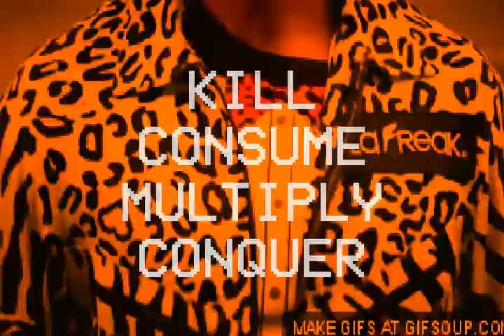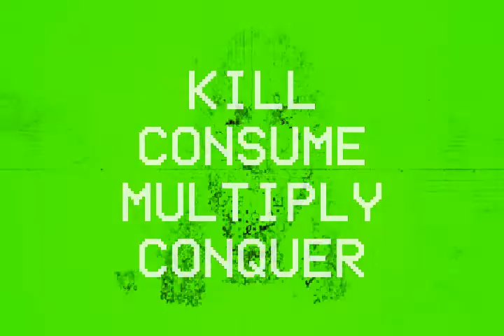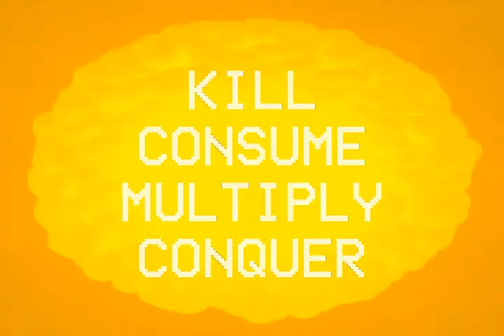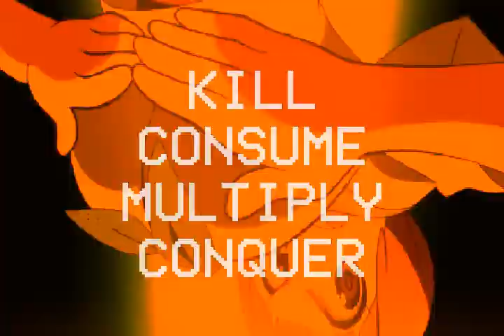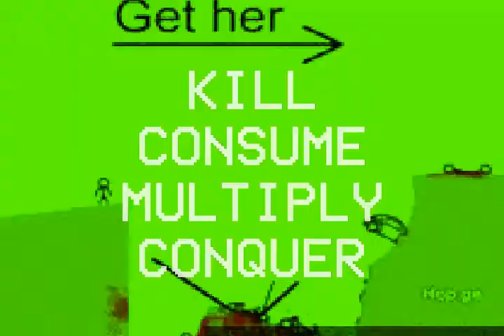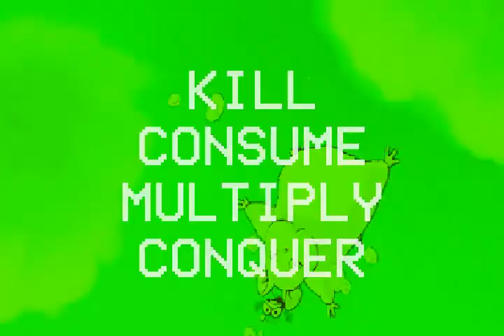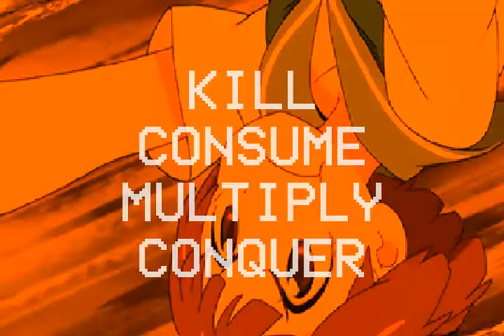Infocalypse - KILL CONSUME MULTIPLY CONQUER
From the album Light Fuse And Get Away